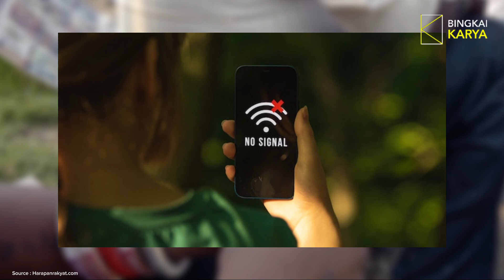India has been the no.1 in internet shutdowns for six years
India has been the global leader in internet shutdowns for six years, with right advocates blaming a rise in digital authoritarianism under Prime Minister Narendra Modi's administration. Access Now,  a global non-profit organization focused on digital civil rights reported India was responsible for half of all internet shutdowns in 2023.